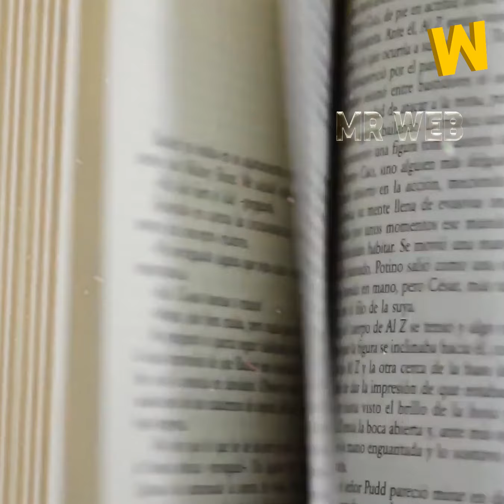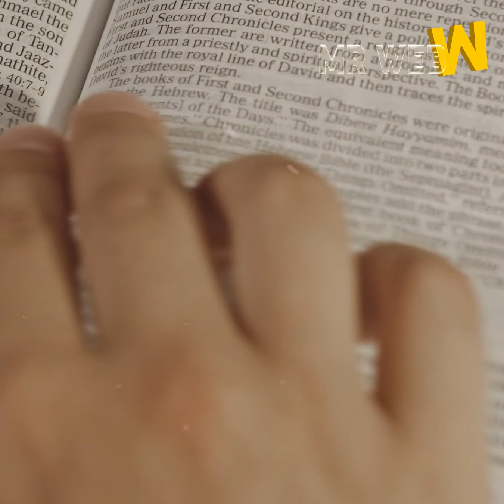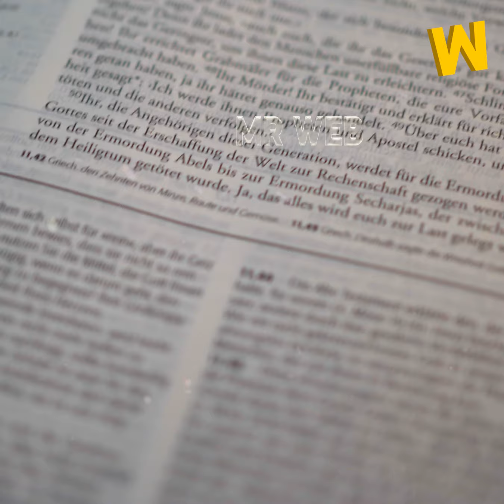Cosas Que No Están En La Biblia, Pero Tú Crees Que Si